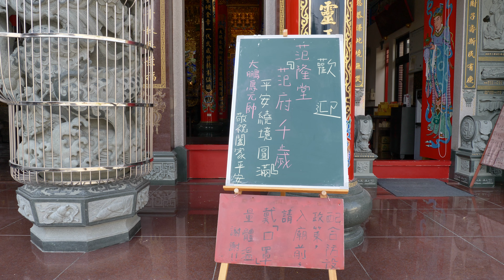辛丑年高雄梓官范隆堂范府千歲三載圓科平安遶境 全隊伍 過境 梓官紫雲堂 [廟會紀實]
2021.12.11 天運歲次辛丑年 農曆十一月初八日 高雄梓官范隆堂范府千歲三載圓科平安遶境大典

00:00 台中仁興壇 池府千歲
16:14 梓官伏虎會 伏虎尊者
24:33 西港無極伏虎寺 五燈財神
27:36 主帥范隆堂 范府千歲

拍攝: 廟會紀實